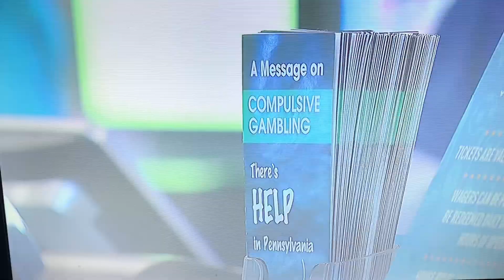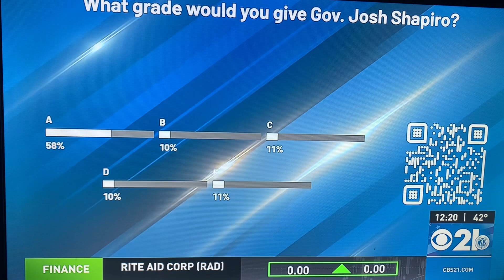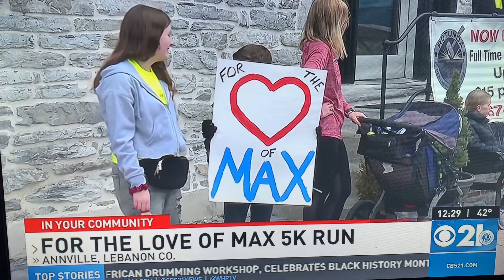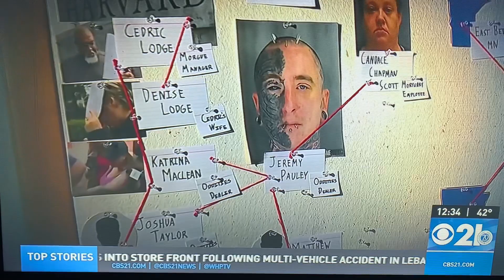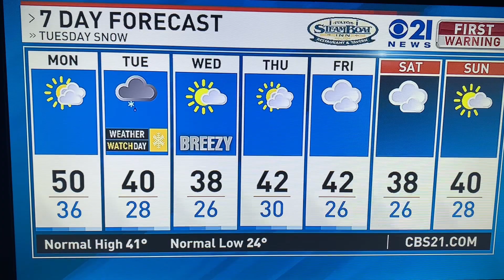CBS21 News at 11 - February 12, 2024 (after-Super Bowl LVIII)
CBS21 News at 11, but at 12am due to how long the game was